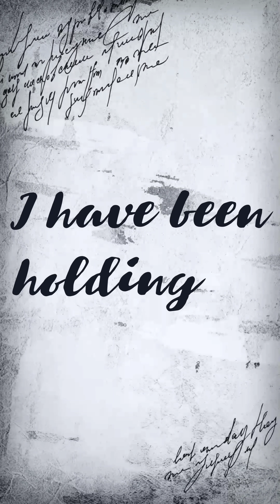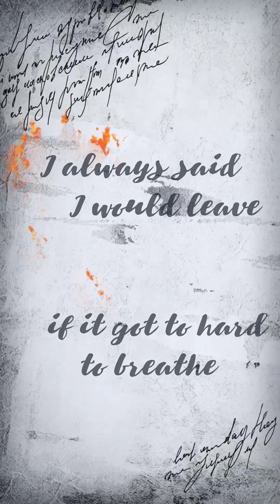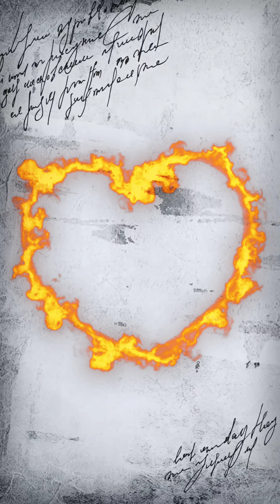AfterBurn - Another Way to Breathe - Official music lyric video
"Another Way to Breathe" is the second song on our latest EP.

AfterBurn is an original high energy Rock/Alternative metal group from Long Island, NY USA
 We are an all firefighter Band with energetic music that contains elements of the three essential music genres; Rock & Roll, Classic Rock, and Hard Rock! With a dash of blues and alternative metal. Our music comprises some of the most harmonious & melodic headbanging songs you will experience. Beneath our callous exterior you will discover that our unusually soulful music is about life and living every moment of life to it's fullest.